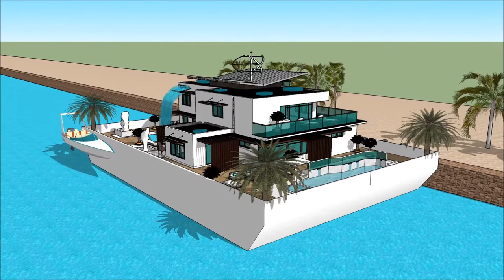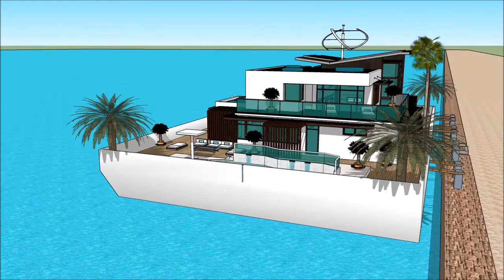Boathouse design Amsterdam Sims freeplay houseboat making sims 4 Floating houseboat yacht life yacht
The houseboatzania launching an innovative high-end luxury yacht houseboat home design potentially as a display of in Sims of the Boathouse design Amsterdam Sims freeplay houseboat making sims 4 Floating houseboat yacht life yacht.

The collection of sims concepts - Houseboatzania of Boathouse design Amsterdam Sims freeplay houseboat making sims 4 Floating houseboat yacht life yacht consists of high luxury and architectural art pieces in minimalism combined with living on the waterfront of the harbour of

The sims houseboat yacht design has the basis to sustain living with high standards and contemporary structural design at Boathouse design Amsterdam Sims freeplay houseboat making sims 4 Floating houseboat yacht life yacht with numerous of prospects for excessive living and celebrating the desire of life worldwide: